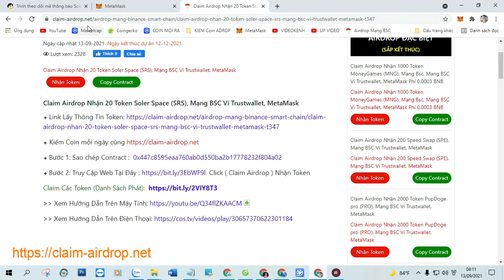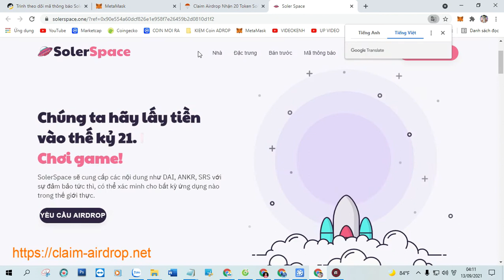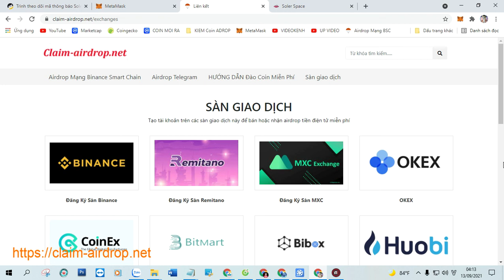Claim Airdrop Nhận 20 Token Soler Space (SRS), Mạng BSC Ví Trustwallet, MetaMask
+ Bước 1: Sao chép Contract :  0x447c8595eaa760ab0d550ba2b17778232f804a02

+ Bước 2: Truy Cập Web Tại Đây Click ( Claim Airdrop ) Nhận Token